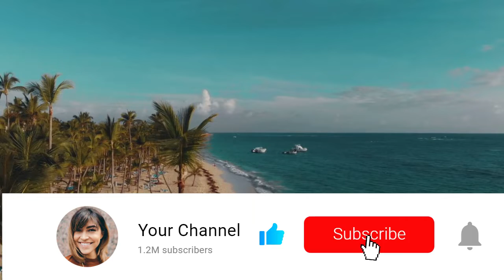bouton d'abonnement YouTube animé - développer votre chaîne YouTube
Souhaitez-vous gagner plus d'abonnés sur votre chaîne YouTube ? Ceci est pour vous! L'ajout d'une animation géniale d'abonnement de cloche, de j'aime et de partage incitera  vos téléspectateurs à s'abonner à votre chaîne, à aimer votre vidéo et à activer la cloche de notification. Cela vous aidera à développer votre chaîne YouTube !

     Pour les créateurs, les marques, etc.
Une fois abonnés, ils sauront toujours quand de nouvelles vidéos sont publiées.

✔️ L'animation est livrée avec un arrière plant transparent, vous n'avez donc pas à vous soucier de l'application d'un plug-in d'écran vert.

✔️ La sortie est en qualité HD .mov, afin que vos abonnés aient une qualité claire des animations.

✔️ Choissisez votre animation via la vidéo de présentation de ce microservice (basique, standard, premium)

Ce fichier d'animation vidéo fonctionne avec :
Adobe Premiere Pro,
DaVince Résoudre,
Final Cut Pro,
iMovie (Mac),